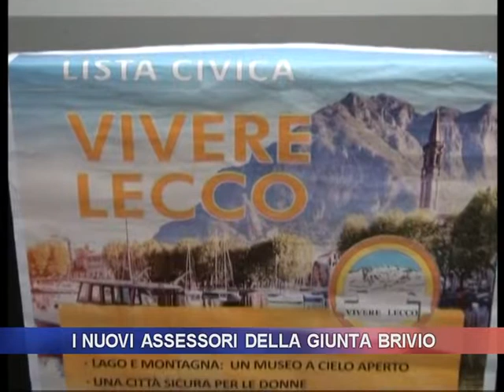I NUOVI ASSESSORI DELLA GIUNTA BRIVIO